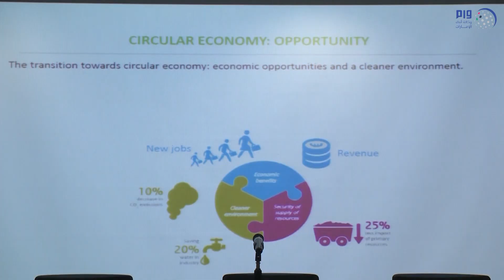اقتصادية أبوظبي تسلط الضوء على نموذج الاقتصاد الدائري في القطاع الصناعي